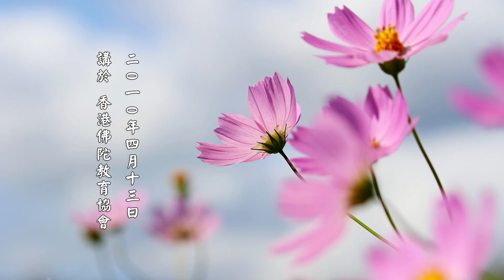【這個世界這麼苦，還有什麼好留戀的？】淨土大經解演義節要 第72集｜淨空老法師